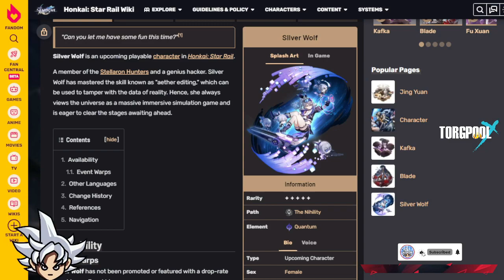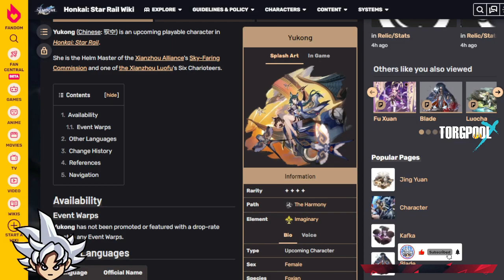VERSION 1.1 UNSURE YET SUMMON OR SKIP? - HONKAI STAR RAIL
VERSION 1.1 SUMMON OR SKIP? - Honkai Star Rail